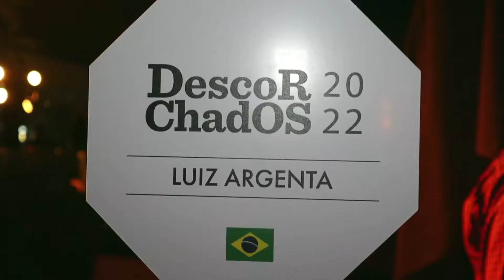DESCORCHADOS 2022 - Rio de Janeiro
Com um clima de descontração e muito entusiasmo, o deck do @villagemall na Barra da Tijuca recebeu um grande público para degustar uma diversidade de vinhos do Guia Descorchados 2022. Solta play para conferir o evento. Uma produção do @vinhospelomundo para o @guiadescorchados . Solicite uma produção para o seu evento!